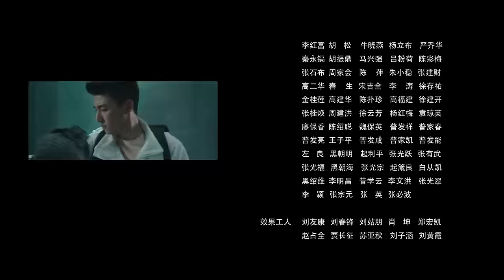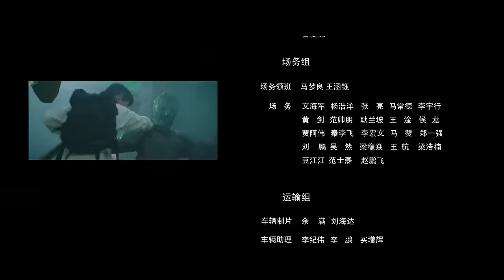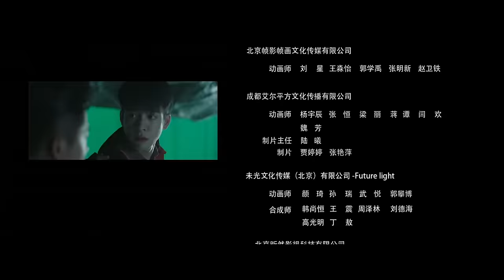【FULL】Ultimate Note EP15 | 终极笔记 | Joseph Zeng 曾舜晞, Xiao Yu Liang 肖宇梁, Liu Yu Ning 刘宇宁 | iQIYI